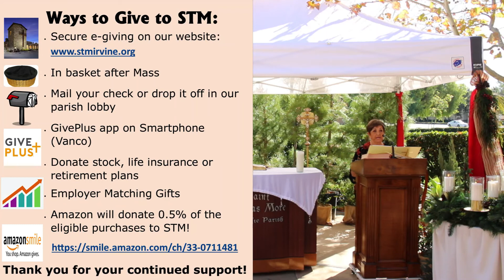10AM Christmas Mass | 12.25.2020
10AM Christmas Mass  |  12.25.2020